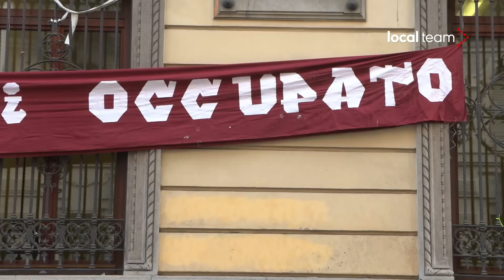Occupazione del Manzoni a Milano: i rappresentanti del collettivo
Le parole dei rappresentati del collettivo politico Manzoni, Chiara e Dario, spiegano le motivazioni della loro occupazione che dovrebbe durare una settimana.